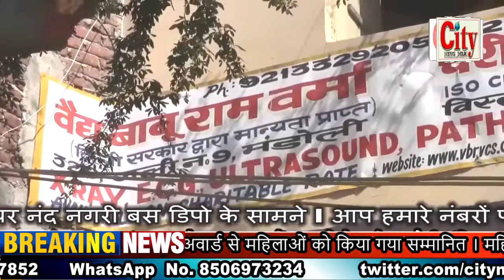CITY NEWS DELHI - दूरदराज से आई समाजसेवी महिलाओं को सम्मान से नवाजा गया ।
फेस ग्रुप अवार्ड से महिलाओं को किया गया सम्मानित । महिला मोर्चा उपाध्यक्ष प्रीति गुप्ता भारतीय जन सेवा ट्रस्ट चेयरमैन आशा देवी को अवार्ड से किया गया सम्मानित । प्रोग्राम का उद्देश्य महिलाओं को बढ़ावा देना । दूरदराज से आई समाजसेवी महिलाओं को सम्मान से नवाजा गया ।